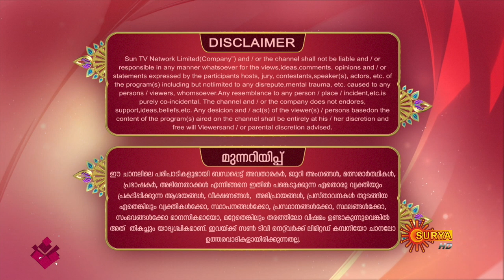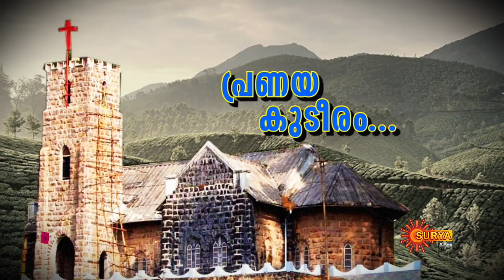Kadhakalkkappuram - Episode 40 | 16th Jan 2020 | Surya TV Serial | Malayalam Serial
Watch the latest episode of the Popular Malayalam Show Kadhakalkkappuram, that airs on Surya TV.